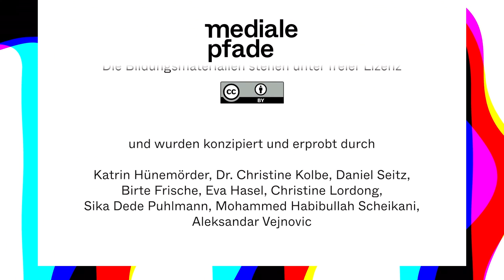Politische Bildung mit dem Archiv der Flucht - 01 - Intro